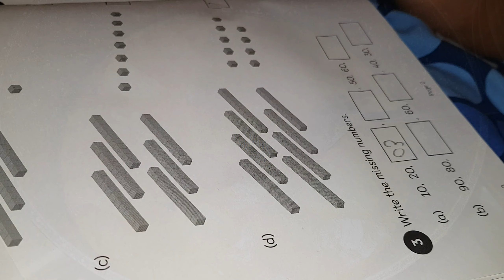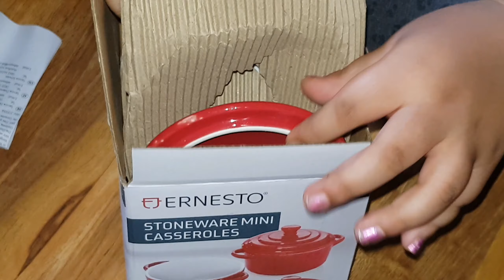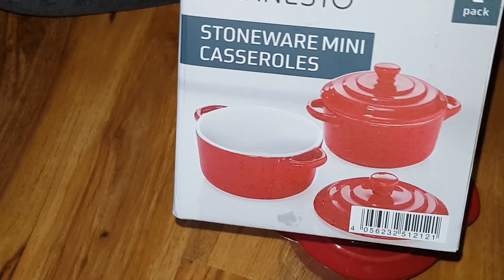First Day of School 2019. 24-9.Now We Are In Shopping